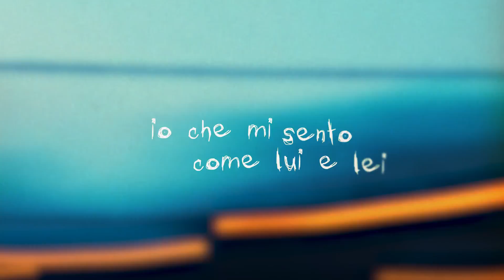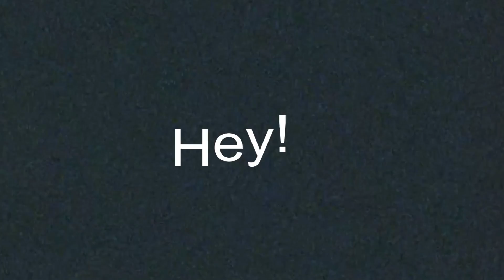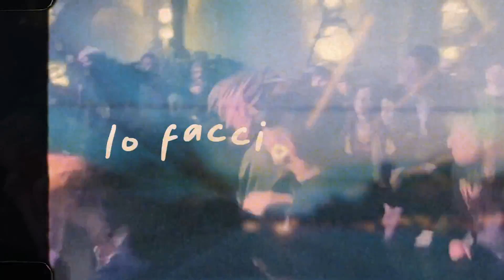IN6N - Lui e Lei (Prod by Becko & Rhen) [Lyrics Video]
Prod, mix & master by Becko & Rhen